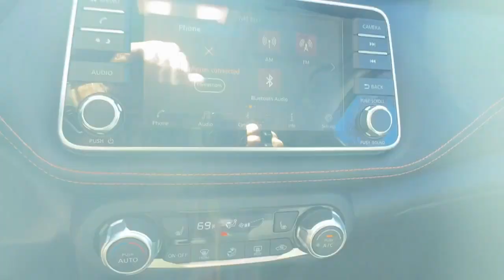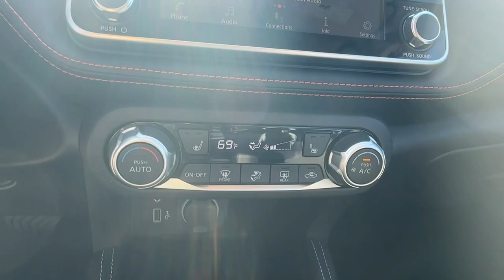2020 Nissan Kicks Carrollton, Abilene, Fairplay, Whiteburg, Mt. Zion GA 24272A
Gun Metallic Used 2020 Nissan Kicks SR available in 725 Bankhead HWY, Carroliton, Georgia at Scott Evans Nissan. Servicing the Carroliton, Abilene, Fairplay, Whiteburg, Mt. Zion, GA area.

Odometer is 12814 miles below market average! 31/36 City/Highway MPG Clean CARFAX.CARFAX NO ACCIDENTS BOSE PREMIUM AUDIO BLUETOOTH WIRELESS TECHNOLOGY APPLE CARPLAY ANDROID AUTO 17 Alloy Wheels 3.927 Axle Ratio 6 Speakers ABS brakes Air Conditioning Alloy wheels AM/FM radio: SiriusXM Auto High-beam Headlights Automatic temperature control Blind Spot Warning Bose Personal Plus Audio System Brake assist Carpeted Floor Mats w/Cargo Mat Center Armrest w/Storage Cloth Seat Trim Compass Delay-off headlights Dual front impact airbags Dual front side impact airbags Electronic Stability Control Front anti-roll bar Front fog lights Front wheel independent suspension Fully automatic headlights Heated Front Seats Knee airbag Leather Shift Knob Low tire pressure warning NissanConnect featuring Apple CarPlay and Android Auto Passenger door bin Prima-Tex Appointed Seat Trim Radio: AM/FM Audio System Rear Parking Sensors Rear window wiper Security System Splash Guards Grain (4 Piece) Spoiler SR Premium Package Steering wheel mounted audio controls Tilt steering wheel Traction control Trip computer Turn signal indicator mirrors Variably intermittent wipers.Awards:* 2020 KBB.com 10 Coolest New Cars Under $20000Sales tax title and tags not included in vehicle prices shown and must be paid by the purchaser. Used vehicle pricing includes all offers and incentives some restrictions apply. Unless otherwise noted dealer installed accessories not included in advertised prices. *Financing must be provided by a third-party lender using this dealerships assistance for customer to receive finance special price. See dealer for complete details. Additional $1500 fee will be applied for cash purchases or outside financing. While great effort is made to ensure the accuracy of the information on this site errors do occur so please verify information with a customer service rep.
CHARCOAL  CLOTH SEAT TRIM  -inc: interior trim and accents,GUN METALLIC,[B92] SPLASH GUARDS GRAIN (4 PIECE)  -inc: Required for 7-state mandate,[P01] SR PREMIUM PACKAGE  -inc: Bose Personal Plus Audio System  amplifier  8 speakers including driver headrest  Heated Front Seats  Security System,CHARCOAL  PRIMA-TEX APPOINTED SEAT TRIM,[L92] CARPETED FLOOR MATS W/CARGO MAT,[K11] REAR ROOF SPOILER,[N95] CENTER ARMREST W/STORAGE,Front Wheel Drive,Power Steering,ABS,Front Disc/Rear Drum Brakes,Brake Assist,Brake Actuated Limited Slip Differential,Aluminum Wheels,Tires - Front Performance,Tires - Rear Performance,Temporary Spare Tire,Heated Mirrors,Power Mirror(s),Integrated Turn Signal Mirrors,Rear Defrost,Intermittent Wipers,Variable Speed Intermittent Wipers,Rear Spoiler,Power Door Locks,Automatic Highbeams,Daytime Running Lights,Automatic Headlights,LED Headlights,Fog Lamps,AM/FM Stereo,Satellite Radio,MP3 Player,Steering Wheel Audio Controls,Auxiliary Audio Input,Smart Device Integration,Requires Subscription,Auxiliary Audio Input,Bluetooth Connection,Bucket Seats,Pass-Through Rear Seat,Rear Bench Seat,Adjustable Steering Wheel,Trip Computer,Power Windows,Leather Steering Wheel,Keyless Entry,Power Door Locks,Remote Trunk Release,Keyless Entry,Power Door Locks,Keyless Start,Cruise Control,Climate Control,A/C,Cloth Seats,Driver Vanity Mirror,Passenger Vanity Mirror,Cargo Shade,Remote Engine Start,Keyless Start,Power Windows,Power Door Locks,Trip Computer,Immobilizer,Traction Control,Stability Control,Traction Control,Front Side Air Bag,Rear Parking Aid,Blind Spot Monitor,Lane Departure Warning,Front Collision Mitigation,Rear Collision Mitigation,Driver Monitoring,Aerial View Display System,Tire Pressure Monitor,Driver Air Bag,Passenger Air Bag,Front Head Air Bag,Rear Head Air Bag,Passenger Air Bag Sensor,Front Side Air Bag,Rear Side Air Bag,Knee Air Bag,Child Safety Locks,Back-Up Camera